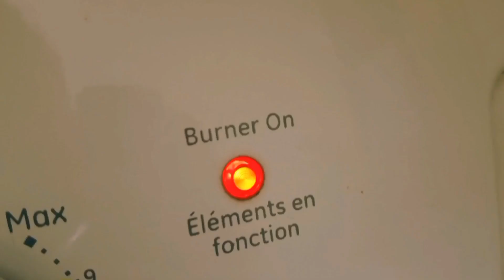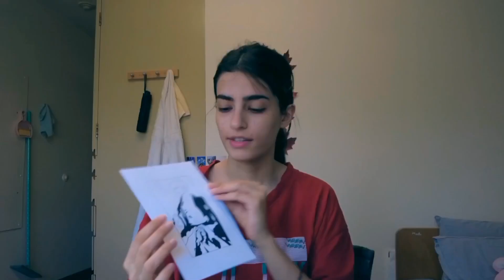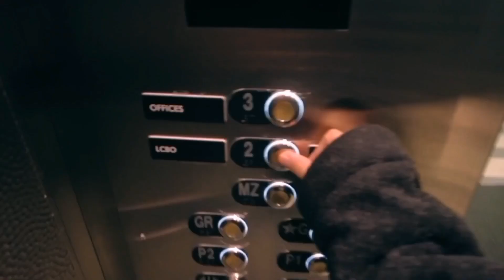Oatmeal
hey...👋🏻🫠
hope you enjoy watching my videos😍